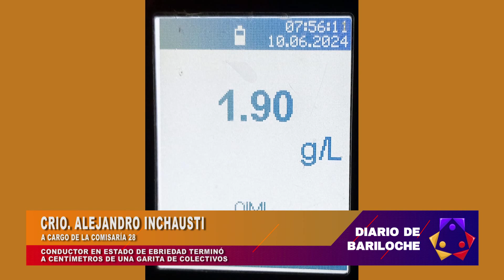UN HOMBRE ALCOHOLIZADO SE DESPISTÓ Y TERMINÓ CASI CONTRA UNA GARITA DE COLECTIVOS.